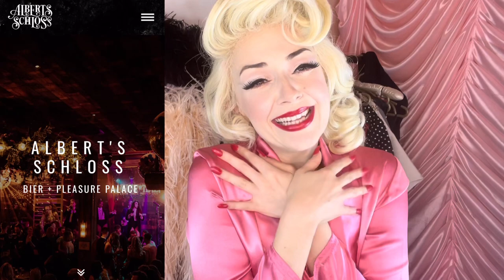BURLESQUE VLOG | ALBERTS SCHLOSS | SHOWTIME | SHOWGIRL | BURLESQUE DANCER | PERFORMER | BABY DAISY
Step  into my heels and join me in a burlesque vlog … It’s show day baby!!

Featuring -

I own the right to this music - Singer/ songwriter - Showtime Baby Daisy